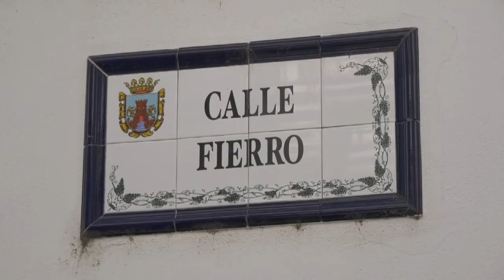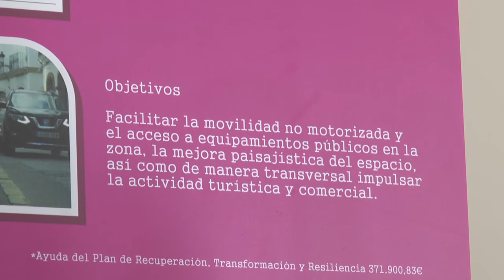EL AYUNTAMIENTO SACA A LICITACIÓN LAS OBRAS DEL PROYECTO DE REURBANIZACIÓN DE LA CALLE FIERRO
El Ayuntamiento saca a licitación las obras del proyecto de reurbanización de la calle Fierro. Esta actuación, financiada por la Unión Europea, a través de los fondos Next Generation, permitirá mejorar el estado de esta céntrica calle de Chiclana y su incorporación a la plataforma única.